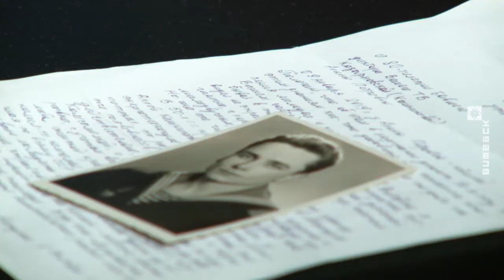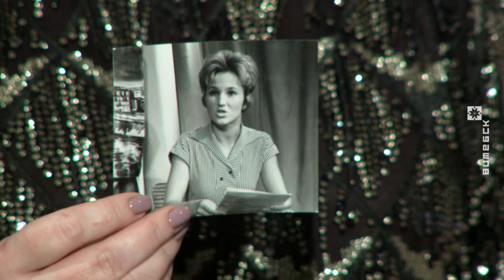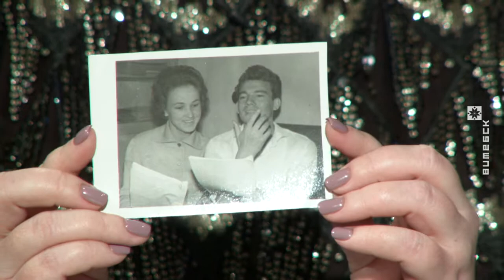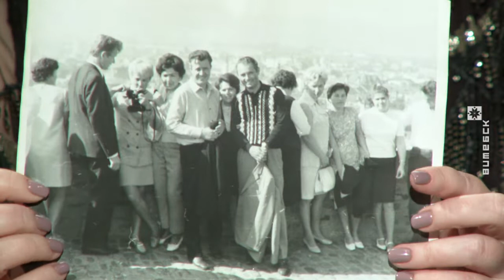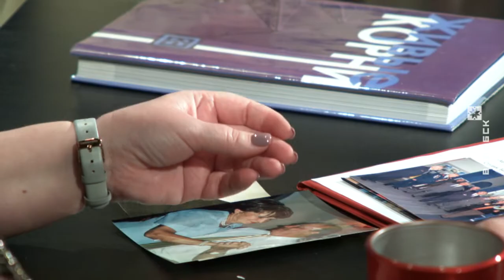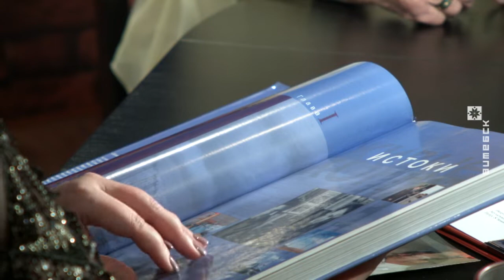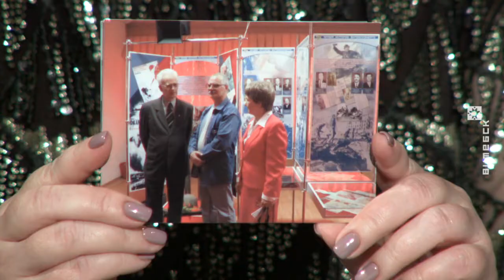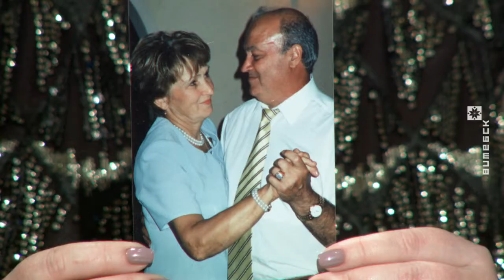Вечерний Витебск (14.01.2019)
В выпуске: «Нашествие снеговиков» в гимназии №7 г. Витебска, история жизни диктора Витебского телевидения Алины Казарновской и награждение победителей акции «Поймай удачу за хвост!».

В гостях: Светлана Дорощенко, директор ГУО «Гимназия №7 г. Витебска»; Олеся Алексеевна, заместитель директора по воспитательной работе ГУО «Гимназия №7 г. Витебска»; Алина Казарновская, бывший диктор Витебского телевидения; Андрей, Екатерина и Василина Паражинские, победители акции «Поймай удачу за хвост!»; Назар Аникевич и «Школа звёзд».

Ведущие: Ксения Осмоловская, Иван Паюченко